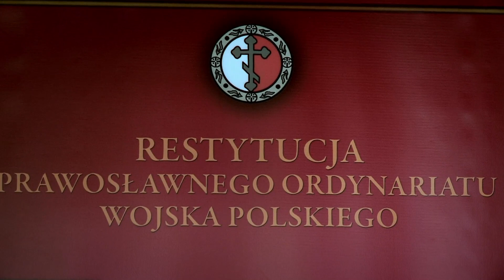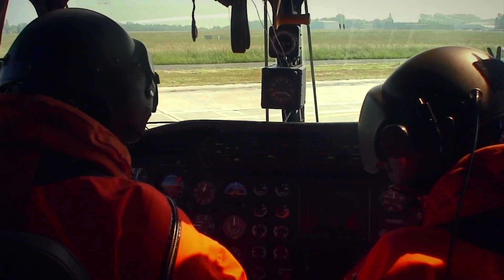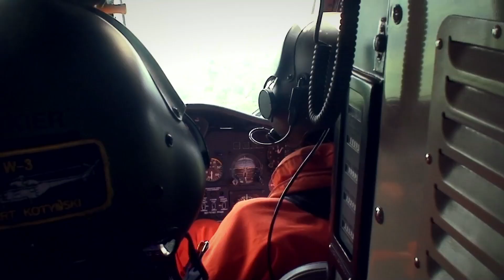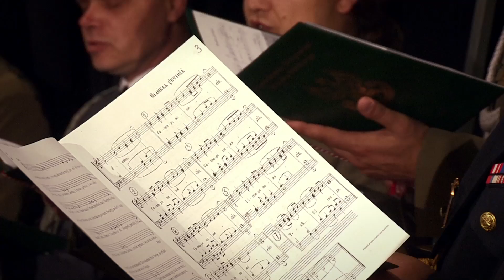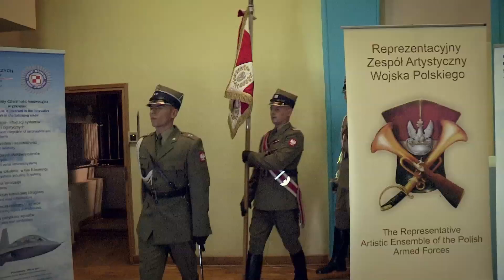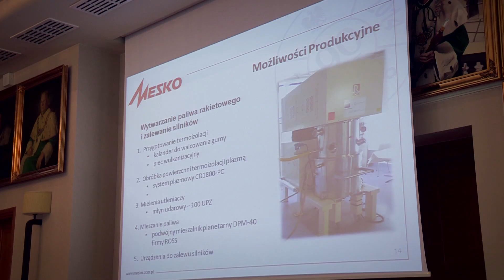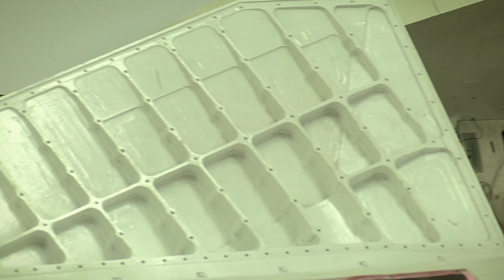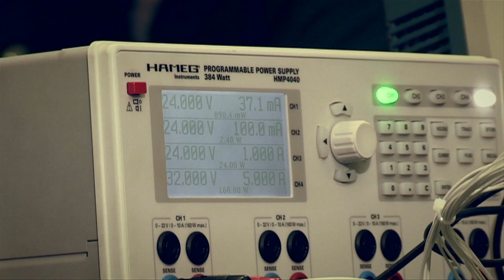naszaarmia.pl odc. 8z25